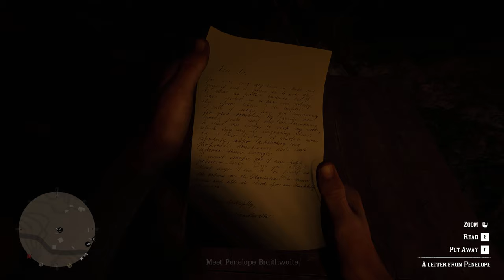Arthur saves Penelope Braithwaite and Beau Gray | Red Dead Redemption 2 2018 PC 1440p